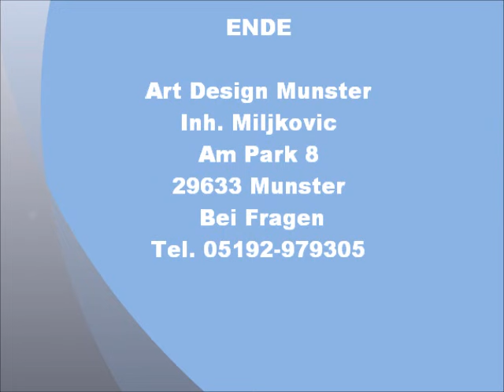Smart Fortwo 450 Cabrio Heckscheibe ausbauen reparieren Verdeck Heckteil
Wichtig - Hier nochmal unsere aktuelle Adresse:
Art Design Munster
Ernst-Pernoll-Straße 2a
29633 Munster/Niedersachsen
 Hier zeige ich wie das Heckteil vom Smart fortwo 450 ausgebaut wird. Das ausgebaute Heckteil nach vorheriger telefonischen Anmeldung zuschicken! Oder die Reparatur schon direkt auf Ebay oder 123Verdeck.de kaufen!

Es kann zwischen folgenden Folienfarben
 transparent,grünlich und schwarz ca. 70% Tönung gewählt werden.

Sollte der Keder defekt sein kommen 40 Euro Euro hinzu,da der Zeit.-Arbeitsaufwand wesentlich höher ist.

P.S.sollten Fragen zum Ausbau auftauchen - einfach anrufen´- wir helfen sehr gerne weiter!